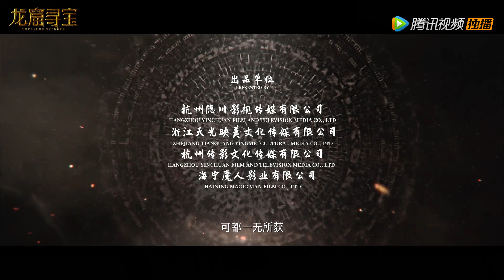Trailer | 先导预告：昆仑古墓突现不详征兆，摸金校尉入山寻龙生死难料！【龙窟寻宝 TREASURE SEEKERS】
Synopsis/剧情简介：自古以来，关于昆仑墟的谜团众多，其中一种传说，昆仑古墓中埋藏了大量上古珍宝，大禹为治水游历九州，到过昆仑墟，后来大禹便获得了一种力量，使得天下臣服。后世，众多有识之士慕名前往，寻找昆仑古墓的下落，均杳无音讯，皆因昆仑墟的位置神秘莫测。
民国末期，摸金后人陆远为寻找父亲失踪真相，踏上寻找昆仑墟之路，途中结识申晨、刀疤、何志钦等人。众人经历食人族、玄武石兽、百幻蝶等怪异现象，终于到达昆仑古墓，发现传说中的神秘力量竟是……

导演: 刘春
编剧: 费大伟
主演: 刘林城 / 陈偌汐 / 王胜利
类型: 奇幻 / 冒险